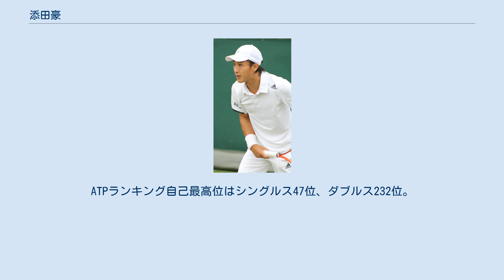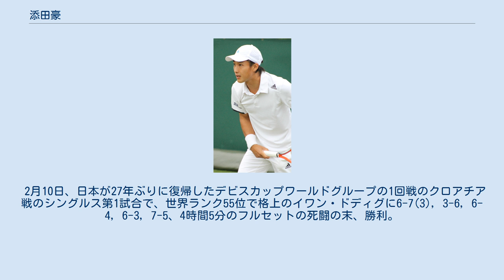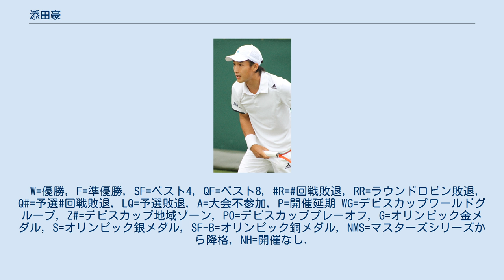添田豪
添田 豪（そえだ ごう、1984年9月5日 - ）は、神奈川県藤沢市出身の男子プロテニス選手。
GODAIテニスカレッジ所属。
身長178cm。
ロンドンオリンピック日本代表。
 4歳から荏原SSCでテニスを始め、以降同クラブに所属し本格的にテニスを学ぶ。
ジュニア時代には藤沢市立大庭中学校在学中の1999年に全国中学生テニス選手権大会シングルスで優勝。
藤沢翔陵高等学校在学中の2001年3月には高校選抜で出場試合全てに勝利しチームを準優勝に導くと、4月のトヨタジュニアで優勝し、8月の高校総体でも単複優勝。
11月には全日本テニス選手権シングルスに初出場。
2回戦で第13シードの宮尾祥慈を6-4, 0-6, 7-5のフルセットで下す活躍で本村剛一との3回戦まで進出した。
2002年には劉泰瑋と組んで出場した2002年ウィンブルドン選手権の男子ジュニアダブルス部門でベスト8進出の成績を収めると、10月の世界スーパージュニアテニス選手権大会では男子シングルスで1994年大会の鈴木貴男以来8年ぶりの同部門日本人決勝進出を果たし準優勝。
11月には全日本テニス選手権に2度目の出場。
この年はシングルスとダブルスの2部門に出場し、シングルスでは第11シードの茶園鉄也との4回戦まで、岩見亮と組んだダブルスでは2回戦まで進出している。
これらの活躍により高校時代には全日本男子18歳以下年間ランキングで1位を記録するなど既に日本トップジュニアの一人として知られていた。
 藤沢翔陵高等学校を卒業後の2003年4月にプロ入りしミキプルーンに所属。
2004年は11月に第7シードで出場した全日本テニス選手権シングルスで寺地貴弘との準決勝まで進出。
一方、岩見亮と組んで第4シードで出場したダブルスでは準優勝の成績を収めた。
12月からのテニス日本リーグでは出場全試合で勝利し大会MVPを受賞。
2005年からはサーキット大会でも結果を残すようになり、フューチャーズ4大会で2優勝2準優勝の記録を残すと、7月にはデビスカップアジア/オセアニアゾーン・グループ Iプレーオフ2回戦対タイ代表戦でデビスカップ日本代表に初選出。
消化試合となった第5試合のシングルスで起用されソンチャット・ラティワタナと対戦。
これを6-3, 6-3のストレートで下し代表デビュー戦を勝利で飾った。
9月には予選を勝ち上がって出場したベトナム・オープン男子シングルスでツアー本戦初出場。
1回戦で当時世界ランク10位、大会第1シードのマリアノ・プエルタと対戦。
自身初のトップ10選手との対戦でフルセットに持ち込む健闘を見せるも4-6, 7-6(5), 4-6のスコアで惜敗した。
第2シードで出場した11月の全日本テニス選手権シングルスでは自身初の決勝進出を果たす。
決勝では岩渕聡と対戦し2-6, 6-1, 6-7(6)のフルセットで惜敗。
一方岩見と組んで第3シードで出場したダブルスでも決勝に進出したが、決勝戦では岩渕聡/松井俊英組に4-6, 6-3, 3-6のフルセットで敗れ単複準優勝となった。
これらの活躍によりシングルスランクも年初の500位から年末には302位まで上昇し、全日本年間ランキングでも前年の9位から2位に上昇した。
 2006年は6月のコメリカバンク・チャレンジャーシングルスで初めてチャレンジャー大会決勝に進出し準優勝。
9月にはアジアテニス連盟の主催によりウズベキスタン・タシュケントで行われた「アジアン選手権」決勝でデニス・イストミンを 7-6(2), 6-4 のストレートで下し優勝。
大会優勝者に与えられる翌年の全豪オープンシングルス主催者推薦の切符を手にした。
これらの活躍によりシングルス世界ランクも年末には188位と100番台にまで上昇させ、この時点で日本男子トップに立つ。
また12月にカタール・ドーハで開催された2006年アジア競技大会にも日本代表として選出され、シングルス銅メダル、団体銀メダルを獲得した。
 2007年は前年のアジアン選手権で勝ち取った主催者推薦により全豪オープンでグランドスラムにデビュー。...